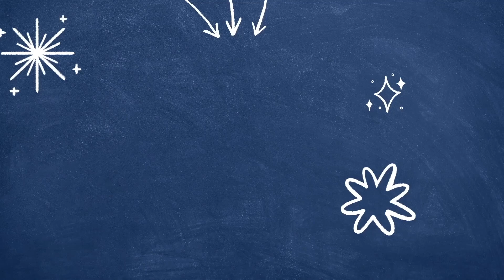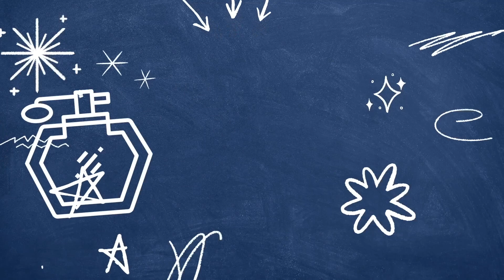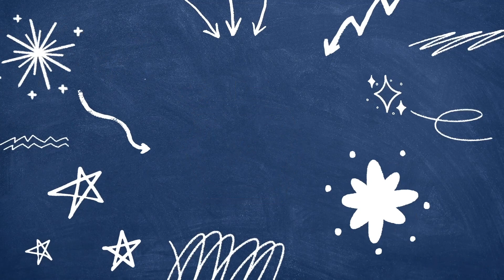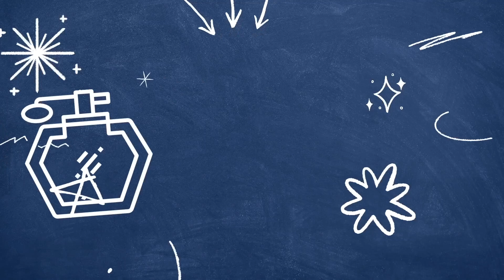Зимові аромати затишку. Колекція підписника.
КАРТА ПРИВАТУ НА МОНТАЖ
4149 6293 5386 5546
МОНТУВАВ ВІДЕО